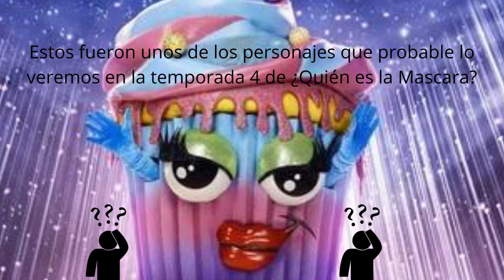Estos serán algunos de los personajes de @MaskedSingerFOX que estarán en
Ese video es para ver de los personajes confirmado y que aun no salieron al aire de The Masked Singer USA que podrían estar en la temporada 4 de ¿Quién es la Mascara?